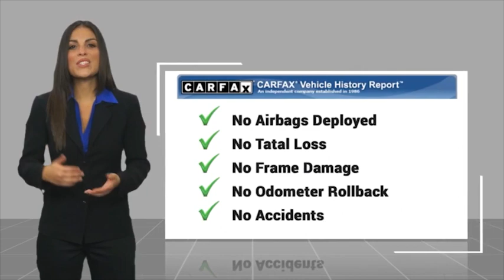2019 Toyota Camry ORANGE TUSTIN PLACENTIA FULLERTON ORANGE COUNTY 00P16190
2019 Toyota Camry XSE V6 AUTO

Villa Ford
2550 N. Tustin St.

VILLA FORD PROUDLY SERVICING ORANGE, TUSTIN, PLACENTIA, FULLERTON, ORANGE COUNTY, & SURROUNDING SOUTHERN CALIFORNIA LOCATIONS. THIS OFF-WHITE 2019 Toyota CAMRY IS EQUIPPED WITH A Engine: 3.5L V6 DOHC 24-Valve -inc: VVT-iW intake and VVT-i exhaust, AUTOMATIC TRANSMISSION, AND RECEIVES AN ESTIMATED 22 City/32 Hwy MPG. CONTACT VILLA FORD AT TO SCHEDULE A TEST DRIVE AND TAKE THIS 2019 Toyota CAMRY HOME TODAY, OR VISIT OUR SHOWROOM CONVENIENTLY LOCATED AT 2550 N. TUSTIN ST. ORANGE, CA 92865. STOCK #: 00P16190 | 2019 Toyota CAMRY POWER PASSENGER SEAT SECURITY SYSTEM TRACTION CONTROL 2019 Toyota CAMRY XSE V6 AUTO Recent Arrival! Odometer is 8514 miles below market average! 2019 Camry Toyota FWD - Only $500 Down (OAC) 8-Speed Automatic Clean CARFAX. White 3.5L V6 DOHC 24V 4D Sedan Awards: * 2019 KBB.com 10 Most Comfortable Cars Under $30,000 * 2019 KBB.com 10 Best Sedans Under $30,000 * 2019 KBB.com Brand Image Awards * 2019 KBB.com Best Resale Value Awards Only $500 Down (OAC). Over 150 pre-owned vehicles available. STOCK #: 00P16190 | VIN: 4T1BZ1HK1KU031503 | 2019 Toyota CAMRY POWER PASSENGER SEAT SECURITY SYSTEM TRACTION CONTROL Villa Ford